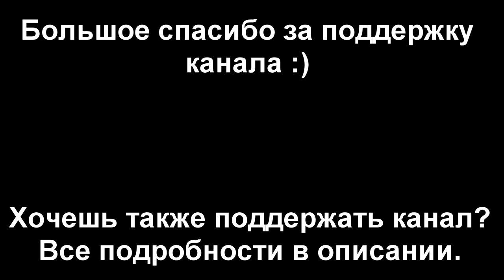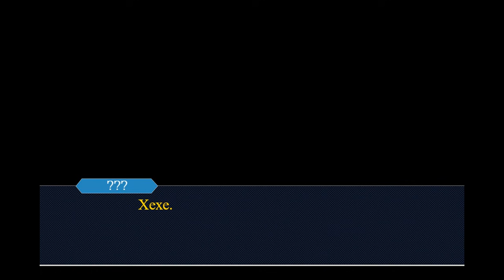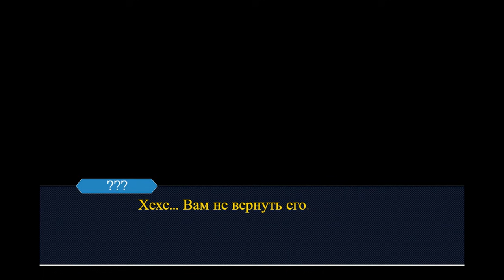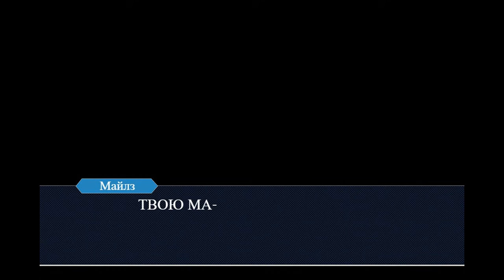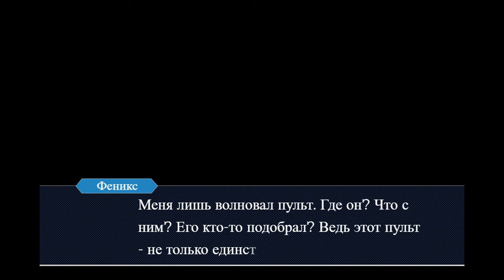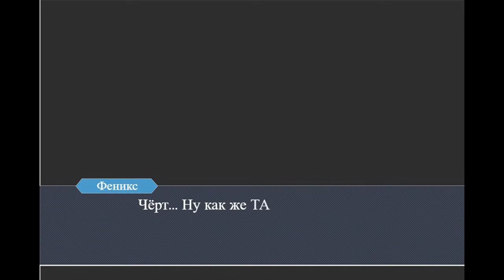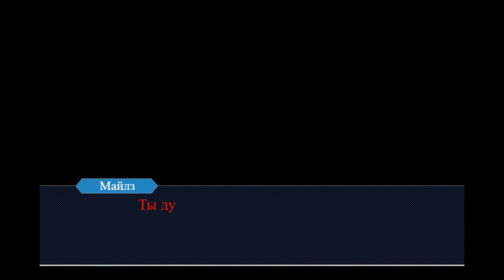Последний суд - Эпизод 3: Новый yбийца (Ace Attorney)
Неужели ребята нашли убийцу Судьи? Даже если и так, то они ещё не представляют, что их ждёт впереди...
The 126ers - Rage
Jincheng Zhang - Monument
Видео создано в развлекательных целях и не несёт цели кого-либо оскорбить. Автор никого ни к чему не призывает. Все совпадения случайны.